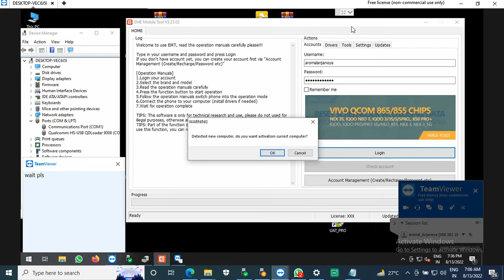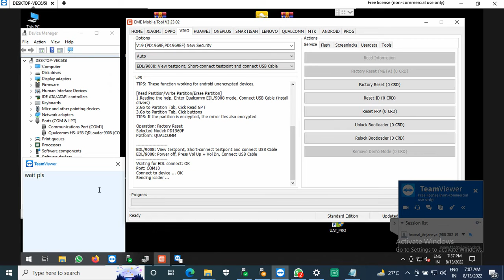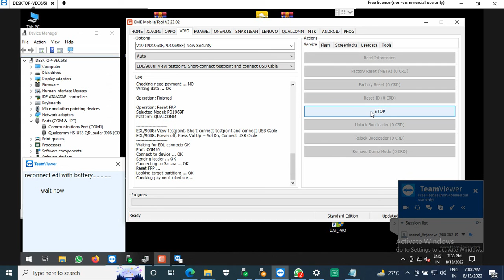VIVO V19 PD1969F RESET & FRP EMT 2 CLICK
DIRECT WHATSAPP FOR ALL REMOTE SERVICES WORLDWIDE

*SAMSUNG FRP 1 CLICK 🔓 ON✅️*
*XIAOMI FRP&CLOUD 🔓ON✅️*
*HUAWEI HONOR ID&FRP🔓ON✅️*
*REALME UNLOCK & FLASH ON✅️*
*OPPO&VIVO DEMO 🔓ON✅️*
*SAMSUNG-MOTO-HUAWEI- OPPO&OTHERS NETWOTK 🔓 ON✅️*

🎯🎯 Vivo Only Preloader Mtk Frp Sevice On ✅️

🎯🎯 6S to X 15.** Ios With Network Icloud Bypass Service On✅️

🎯🎯Borneo instant activation. ✅️

*UMT-UNLOCKTOOL-MIRACLE-TFM-CMT-EMT & OTHERS RENEW AND NEW ACTIVATION INSTANT*✅️